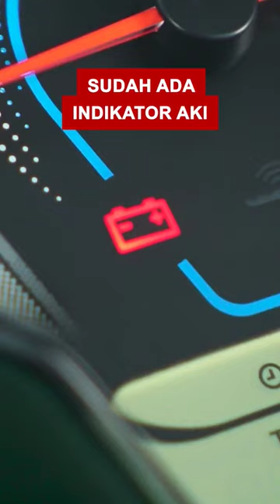Bingung pilih New Honda Scoopy yang mana soalnya keren semua 😍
Buruan kepoin disni untuk info lebih lanjut😍